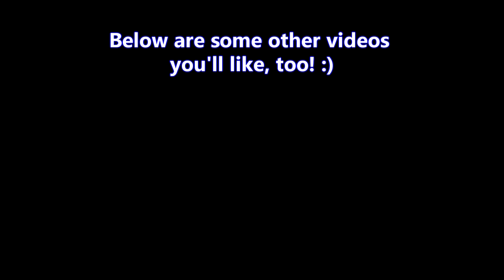𝐀𝐥𝐥𝐚𝐠𝐚𝐬𝐡 𝗪𝗵𝗶𝘁𝗲 (America's best witbier!?)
𝓑𝓻𝓮𝔀𝓮𝓻𝔂 𝓓𝓮𝓼𝓬𝓻𝓲𝓹𝓽𝓲𝓸𝓷
Allagash White features a refreshing balance of citrus and spice. Wheat, coriander, and Curaçao orange peel round out the flavor of this pale straw-colored, hazy beer.
5.2% ABV 13 IBU
𝑪𝒉𝒂𝒅'𝒛 𝑩𝒆𝒆𝒓 𝑷𝒐𝒅𝒄𝒂𝒔𝒕🍺🎧 is available on all audio podcatchers!
Members get access to:
🔘Raw, unedited new beer reviews; no popups, no ads!
🔘Early access to ALL podcasts!
🔘Exclusive access to videos not seen on this channel in over a decade!
🔘Member-only livestreams!

Get an autographed copy of 𝐓𝐡𝐞 𝐇𝐚𝐧𝐝𝐛𝐨𝐨𝐤 𝐨𝐟 𝐏𝐨𝐫𝐭𝐞𝐫𝐬 𝐚𝐧𝐝 𝐒𝐭𝐨𝐮𝐭𝐬 straight from my bookshelf to yours

🍻𝗕𝗨𝗬 𝗕𝗘𝗘𝗥 𝗢𝗡𝗟𝗜𝗡𝗘🍻
Become the envy of all the tickers with boutique craft brews you can't get at your local store with the BeerDrop and Tavour apps! 📲.

📦𝗔𝗠𝗔𝗭𝗢𝗡📦
I've already done all the shopping for your man cave and home brewery!